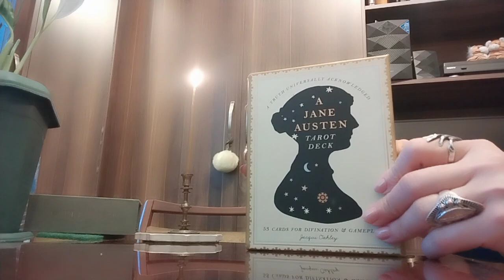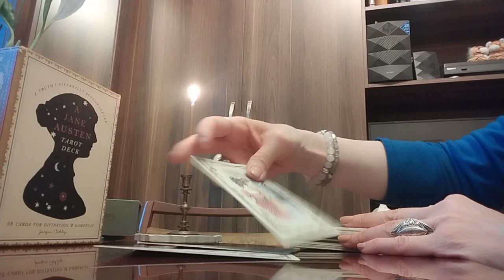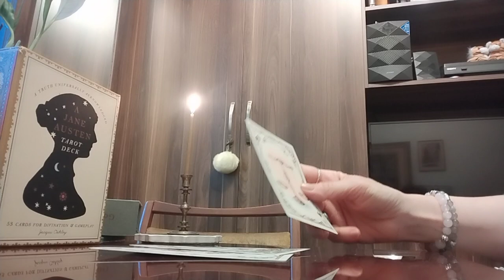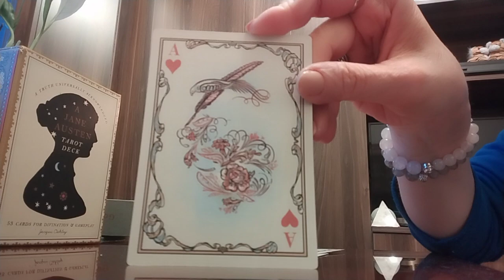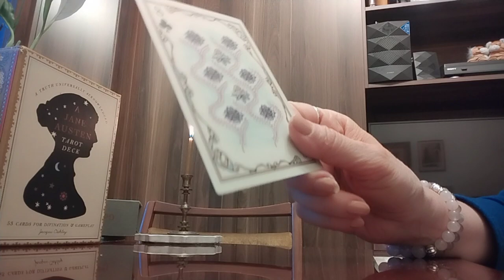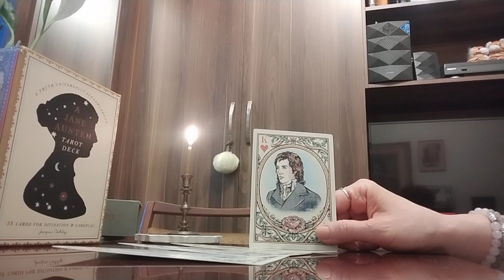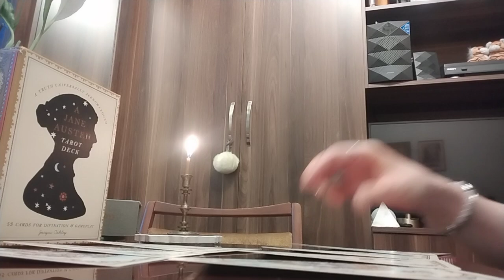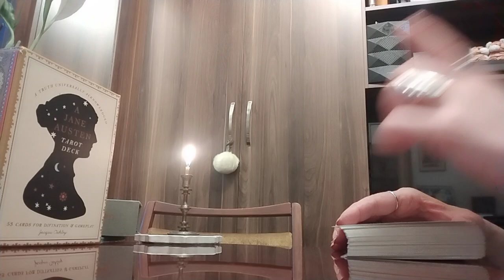თქვენი ფიქრები ეხლა/ბედნიერება გინდათ? - მოვა!🥰 - ჯეინ ოსტინის ტაროს პროგნოზი✨🥰💒❤️✨